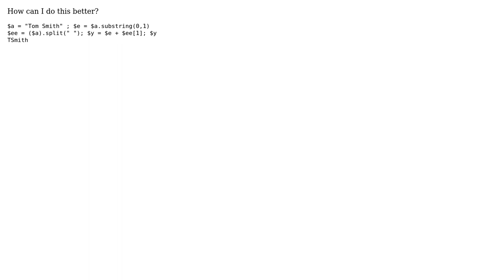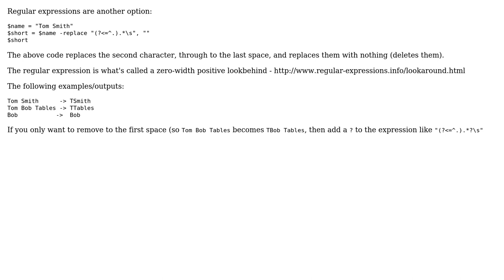Code Review: Extracting first initial and last name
With thanks & praise to God, and with thanks to the many people who have made this project possible! | Content (except music & images) licensed under CC BY-SA | Music | Images & others | With thanks to user rolfl user CUDY user 200_success and the Stack Exchange Network Trademarks are property of their respective owners. You are responsible for your own actions.